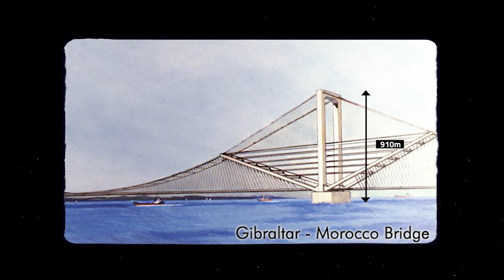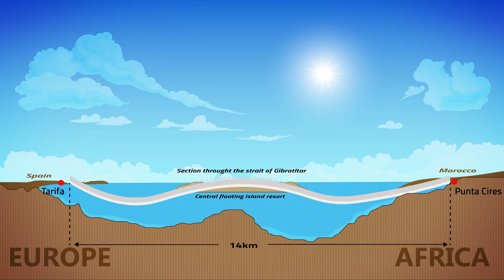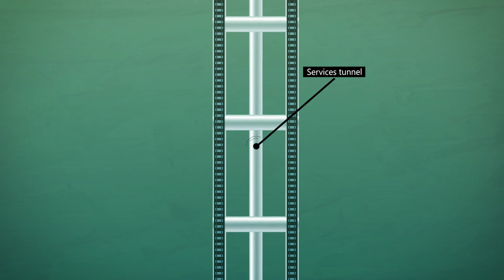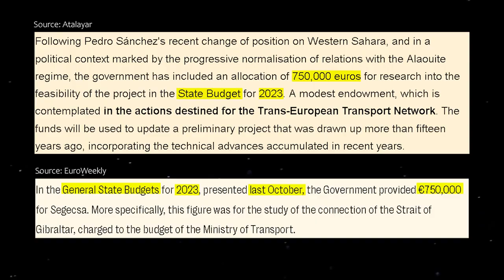The Crazy Plan to build a Bridge Between Africa And Europe!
Morocco and Spain, although located in two seperate continents, are much closer than you think.

As a matter of fact, they're only separated by a narrow body of water, called the strait of Gibraltar, which is 14km at the narrowest point.

The idea of building a bridge across the strait to link Africa and Europe has been in the air since 1867.

In this video, we investigate this proposition.

If you enjoyed the video, be sure to leave a a like.

And if you would like to see more videos like this one, SUBSCRIBE to our channel and turn on the notification bell so you know whenever we upload a new video.